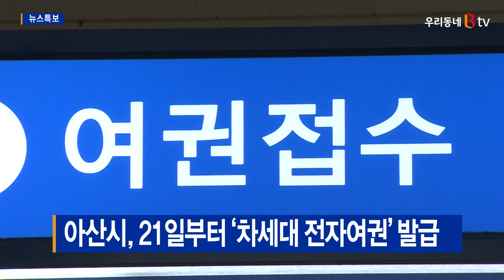[B tv 중부뉴스]아산시, 21일부터 ‘차세대 전자여권’ 발급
아산시는 오는 21일부터 차세대 전자여권을 발급합니다.

차세대 전자여권은 당초 지난해 발급할 예정이었지만,
코로나19로 여권 수요가 감소하면서 연기됐습니다.

새롭게 제작되는 여권은 재질과 색상이 변경되고,
주민등록번호 대신 생년월일만 표기됩니다.